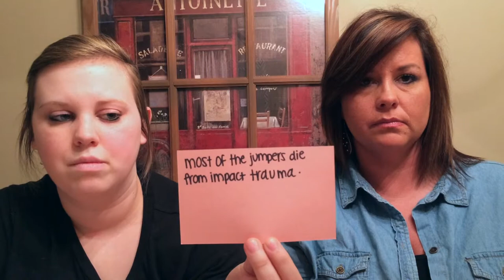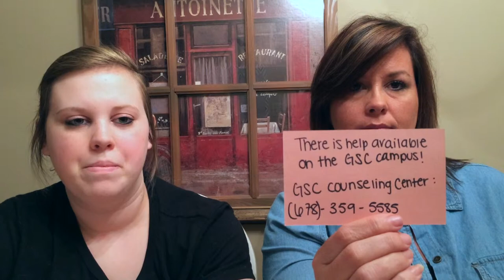My Movie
Blinded by Fear.
You are not Alone.
Suicide Awareness Gordon State College.